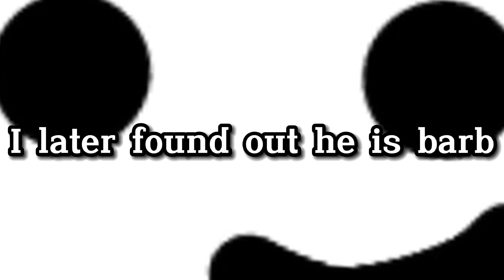So I Did The First Person Challange... (Roblox BedWars)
join: (there is a drama in the chat, trying to say he found the glitch block, just ignore it:)